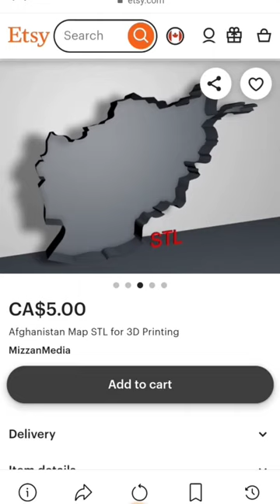Afghanistan Map STL 3D Printing